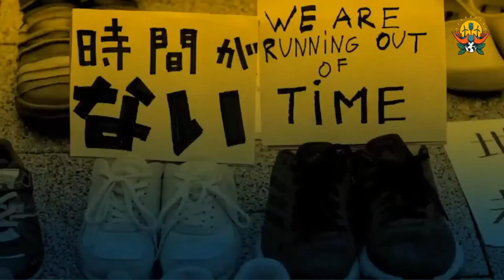Ayaklarımız Toprağa Bassın: Bilim Güncellemeleri ve Akıl Sağlığımız